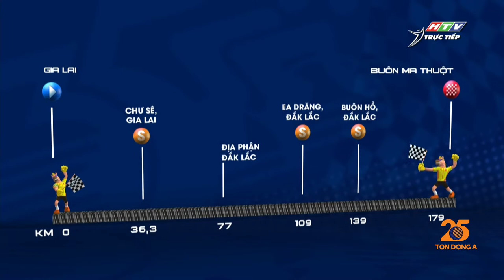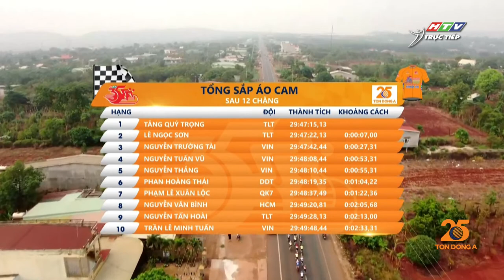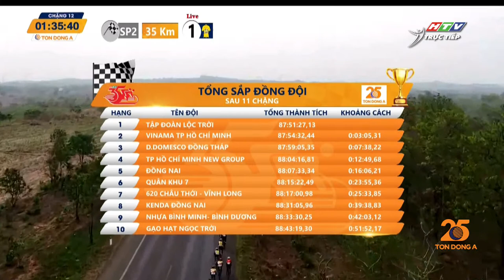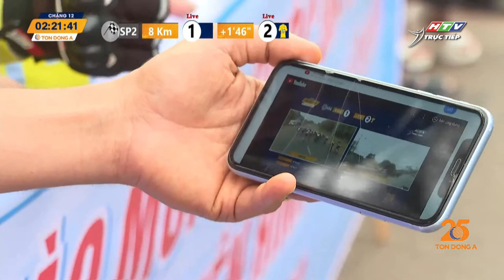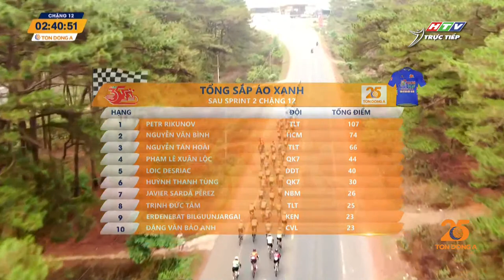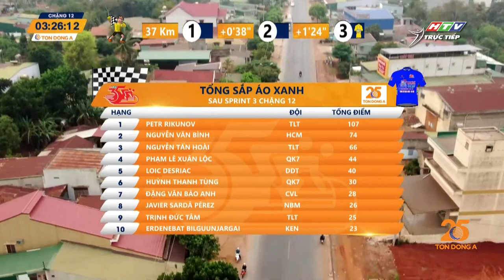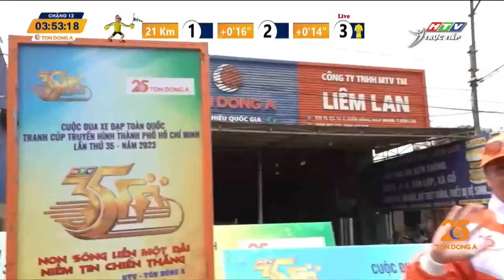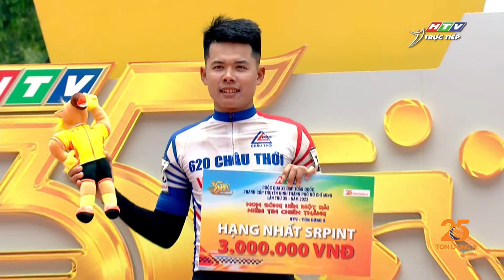🔴 LIVE C12: Tp. Pleiku (Gia Lai) - Tp. Buôn Ma Thuột (Dak Lak) | CTH TPHCM 2023